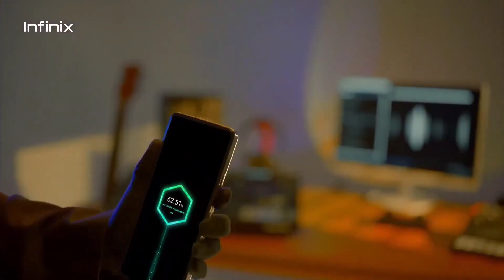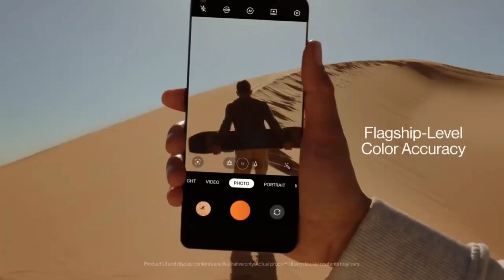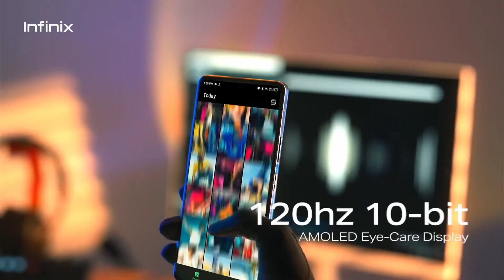Infinix GT 10 Pro 5G - 7000mAh Battery, 200Camera, 26GB Ram, 256GB, Infinix GT 10 Pro Price in india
Infinix GT 10 Pro 5g Smartphone CONFIRM is a highly rumored Smartphone that is to come out sometime in the  of 2023 It features the camera which according to the company can charge It will come in two varaints- one with Dimensity 8050g Processor 8GB RAM 256gb storage..

 Infinix GT 10 Pro Plus 5G expected to be launched in  2023 is to run on Android. The Smartphone is expected to have a 6.78 inches display  as the primary security feature, along with the host of connectivity options in terms of 3G, 4G,, GPS, Wifi Bluetooth capabilities. The phone will come in 256 & 128GB memory variants.

Infinix GT 10 5G As far as the specifications are concerned, the Smartphone is to be powered by. Snapdragon Processor. The 24GB RAM 128Gb options will help phone run smoothly even the most memory intensive applications without showing any signs of lag.

amazon best sell

best Smart Watch Deal

Smart Phones Under 10k - 15K

smart phones under 10k

Smart phones 20k

Smart phones 30k

Smart phones 40k

Oneplus Phones

Xiaomi Phones

Realme Phones

DSLR Camera DEAL

Mic For Youtube

Best Laptop DEAL

Smart TV DEAL

Smart gadget

best refrigerator

Best AC DEAL

Amazon EXLUCIVE DEAL

Infinix GT 10 Pro 5G release date in india
Infinix GT 10 Pro 5G price in India
Infinix GT 10 Pro Plus 5G first look
Infinix GT

Please "".

•comments
•share kijiye.

Support me ..

joy hind.